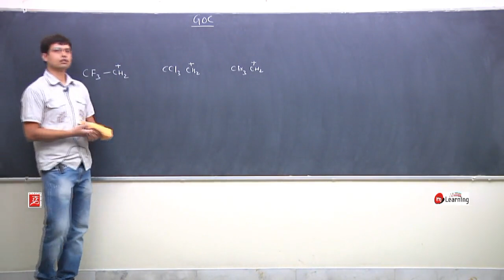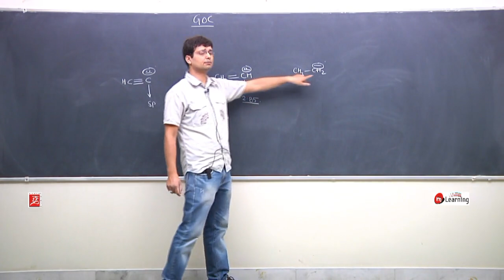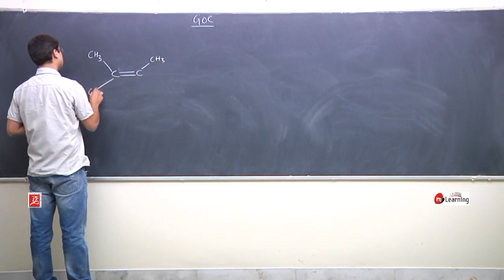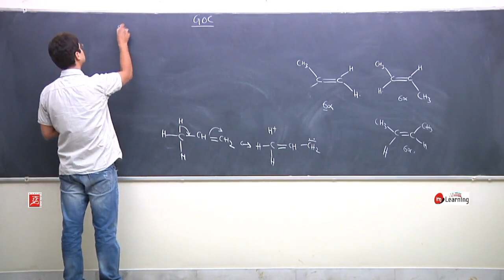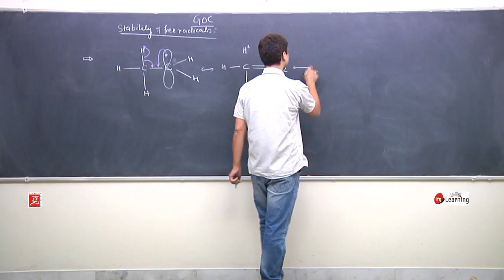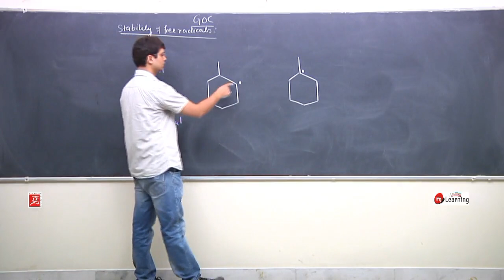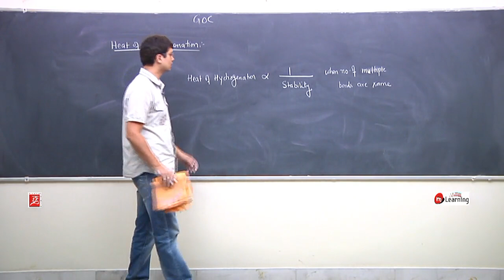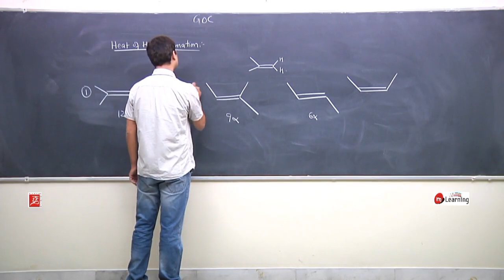General Organic Chemistry 05 | Class 11th | IITJEE | NEET